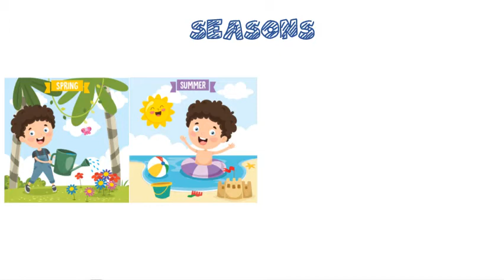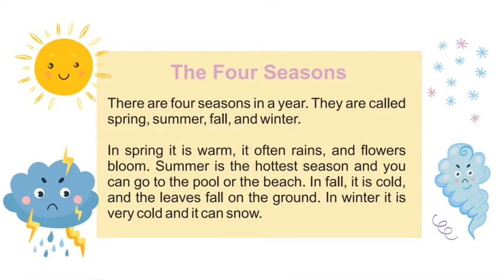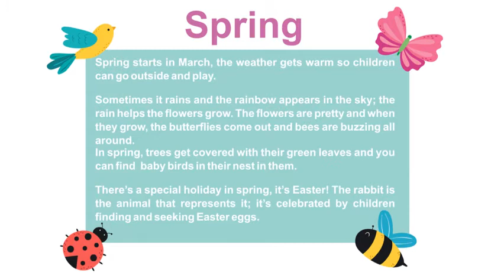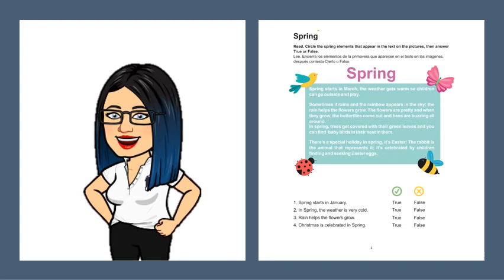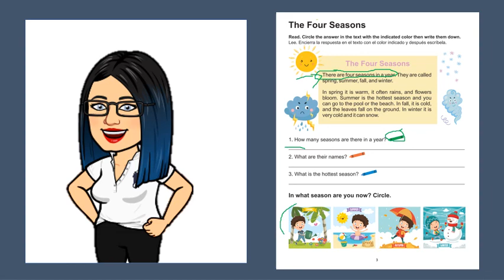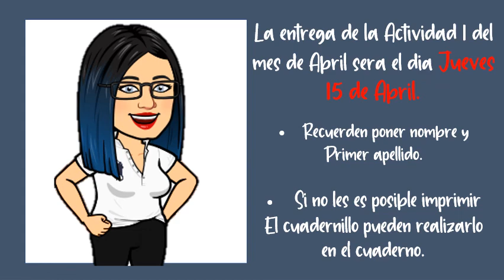SEASONS OF THE YEAR CLASS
SEASONS OF THE YEAR